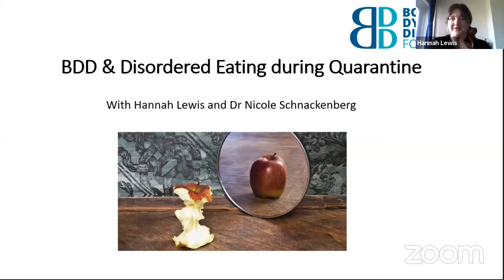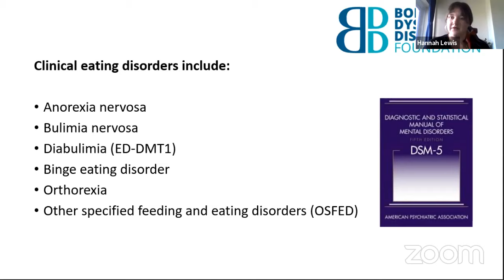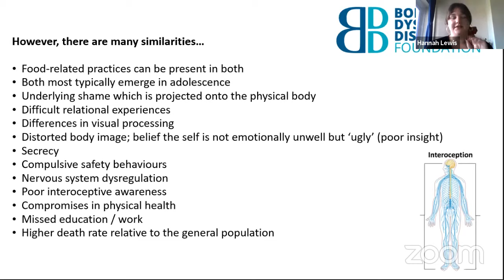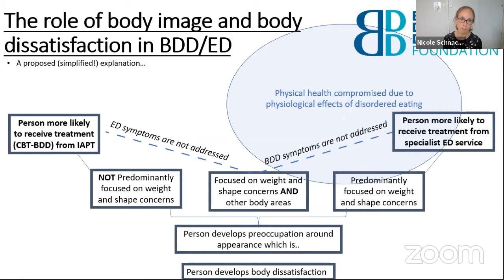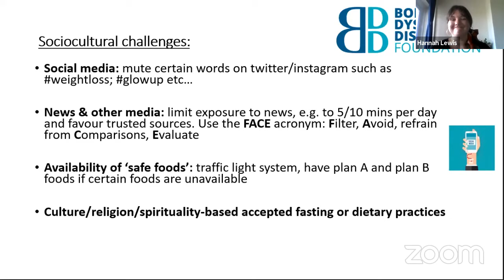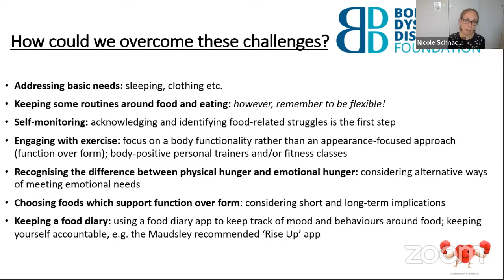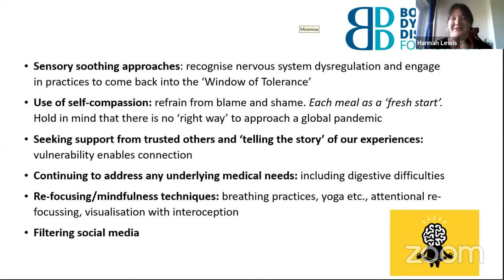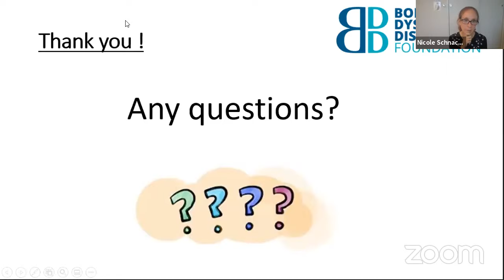BDD & Disordered Eating in Quarantine with Hannah Lewis and Dr Nicole Schnackenberg